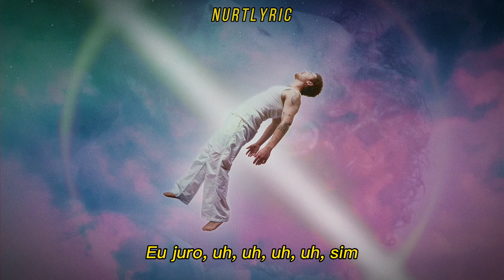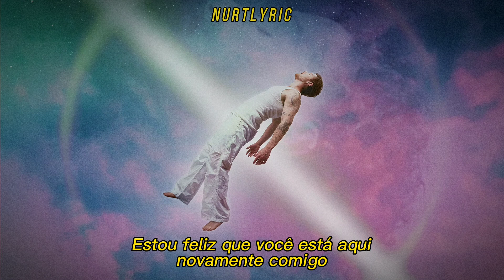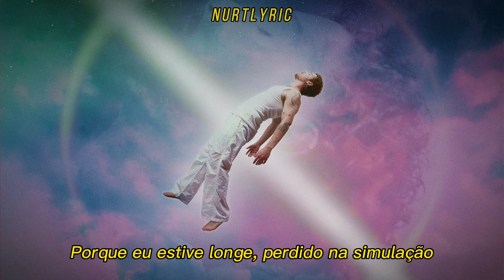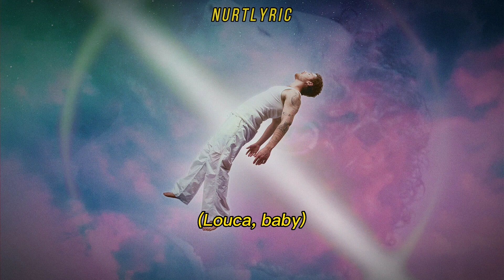Bazzi - Lost In The Simulation (Tradução/Legendado)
Lyric:

I, I've been hoping, I've been praying
We'd get together, do a little day in
'Cause it just feel right when she's by my side
I swear, uh, uh, uh, uh, yeah

So let's get fucked up, let's get wasted
Take our clothes off, I've been waiting
To feel alright
Don't it feel nice? I know, oh, oh

'Cause I've been gone, lost in the simulation
I've been down, I think that times are changing
'Cause it feel incredible, vibes are impeccable
Ain't it incredible?

Let's get drunk, let's lose it all in Vegas
Let's go out, kiss me, I'll drive you crazy
Ain't it incredible?

I'm just happy you're here again with me
Diamonds on your neck, chandelier again, OMG

Yeah, I'm going crazy, this shit is surreal
I like your body, I love how it feel
She told me, "Bazzi, you the one that I love
You at the top and there's no one above"
Only one pulling this song at the club
Loving the music and loving the drugs
Baby, won't you come on? Oh oh oh

I've been down, I think that times are changing (times are changing, baby)
Ain't it incredible?

Let's get drunk, let's lose it all in Vegas (losing it all)
Crazy, baby
'Cause it feel incredible, vibes are impeccable (oh)
Ain't it incredible?

I wanna party, let's start a party
I want your body, I want your body
So come put it on me, come put it on me

I've been down, I think that times are changing, baby (times are changing, baby)
'Cause it feel incredible, vibes are impeccable (oh-oh-oh-oh)
Ain't it incredible?

Let's go out, kiss me, I'll drive you crazy (kiss me, I'll drive you crazy, baby)
'Cause it feel incredible (oh), vibes are impeccable (oh)
Ain't it incredible?